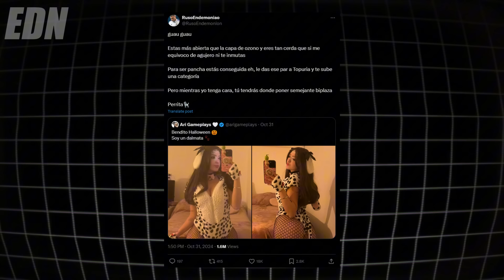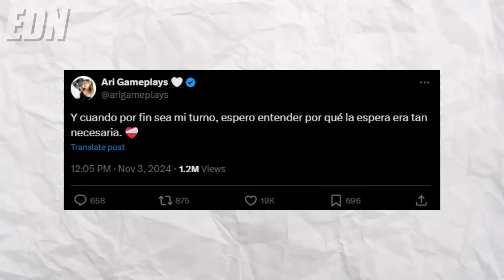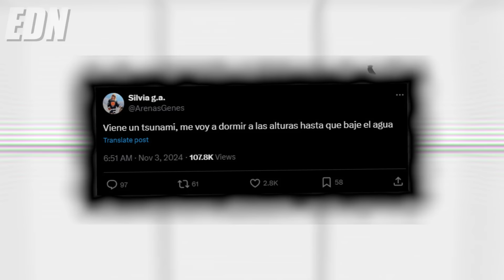AURON CONFIRMA Que ESTUVO Con GEMITA Y Su COMUNIDAD EXPLOTA CONTRA ÉL 😱 | JUAN GUARNIZO ACLARA TODO!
Para los que no creían... Auron confirma que si estuvo con Gemita en el Cupra! Su comunidad se ha mostrado bastante molesta con él...
Juan Guarnizo por otro lado aclara todo sobre los shippeos! y AriGameplays parece que tira indirectas...

00:00 Intro.
00:37 JuanGuarnizo aclara TODO!
03:51 Ari Funada y lanza indirectas a JuanGuarnizo!
05:36 Auron CONFIRMA que Estuvo con Gema...